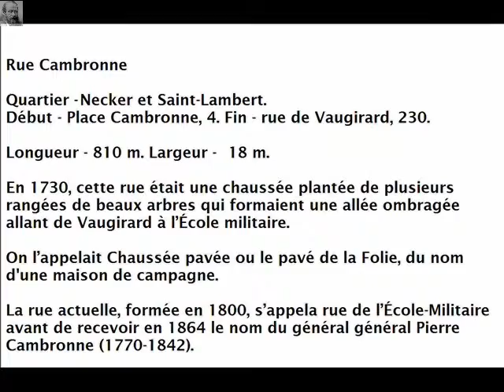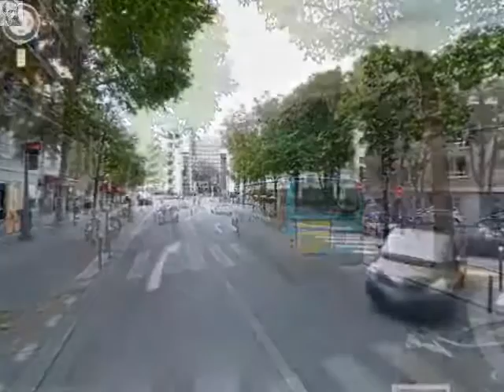Rue Cambronne Paris Arrondissement 15e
Rue Cambronne

Arrondissement  15e
Quartier  Necker et Saint-Lambert

Début  Place Cambronne, 4
Fin  rue de Vaugirard, 230

En 1730, cette rue était une chaussée plantée de plusieurs rangées de beaux arbres qui formaient une allée ombragée allant de Vaugirard à l'École militaire.

On l'appelait Chaussée pavée ou le pavé de la Folie, du nom d'une maison de campagne.

La rue actuelle, formée en 1800, s'appela rue de l'École-Militaire avant de recevoir en 1864 le nom du général général Pierre Cambronne (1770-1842).

Pierre Jacques Étienne Cambronne est un général d'Empire, né à Nantes (province de Bretagne, France) le 26 décembre 1770 et mort à Nantes le 29 janvier 1842.

Destiné au commerce, il s'enrôle dans un bataillon de grenadiers volontaires nantais en 1792, qui allait se battre en Vendée ; il sert sous les ordres de Dumouriez en Belgique. Durant la Deuxième Chouannerie, il participe à la bataille de Quiberon.

D'une bravoure remarquable, il parvient rapidement au grade de capitaine. La Vendée pacifiée, il s'embarque pour l'expédition d'Irlande sous les ordres de Hoche en 1796.

Il passe ensuite à l'armée des Alpes sous les ordres de Masséna, où il se fait remarquer à la tête d'une compagnie de grenadiers à la bataille de Zurich (1799).

Il passe ensuite à l'armée d'Helvétie, où il enlève une batterie russe avec une poignée d'hommes. Il voit périr à ses côtés La Tour d'Auvergne, et refusa le titre de premier grenadier de France que ses soldats voulaient lui donner.